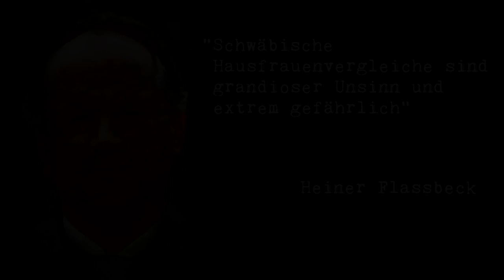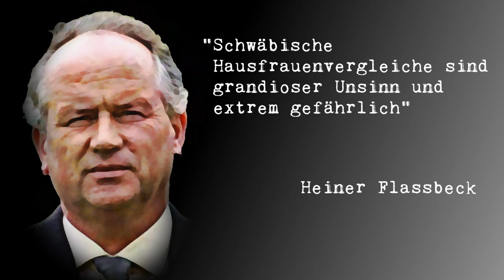Was geht mich die Krise an? Kommt der Bumerang zurück? Interview mit Heiner Flassbeck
Wir haben eine Überlappung der Krisen. Wir haben einen Mangel an Diskussion. Unsere Politiker sind einseitig und ideologisch beraten. Das Dogma und die Einfalt regiert. Deutschland hat sich seit Beginn der Währungsunion falsch verhalten.

Dieser Clip wurde mit freier Software produziert:
Videoschnitt: Kdenlive
Grafik: Gimp
Audio: Audacity
Betriebsystem: UBUNTU LINUX